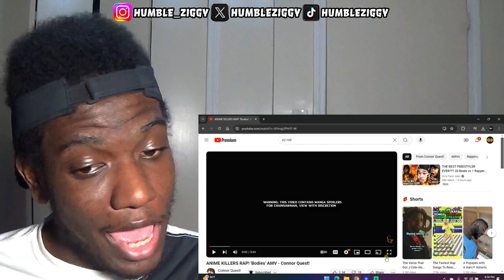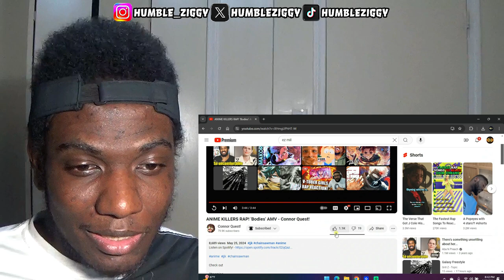CONNOR CATCHING BODIES WITH THIS ONE!!! | ANIME KILLERS RAP! 'Bodies' AMV - Connor Quest! [REACTION]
CONNOR CATCHING BODIES WITH THIS ONE!!! Today I'm Reacting To The ANIME KILLERS RAP! 'Bodies' AMV by @ConnorQuestMusic